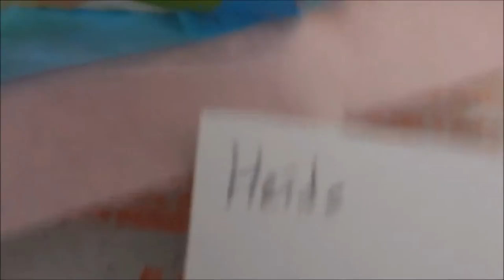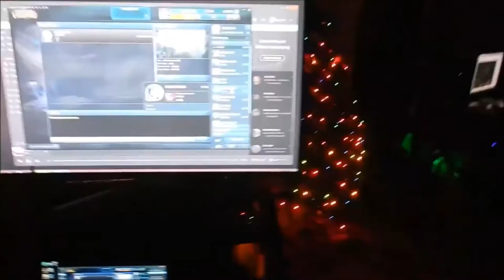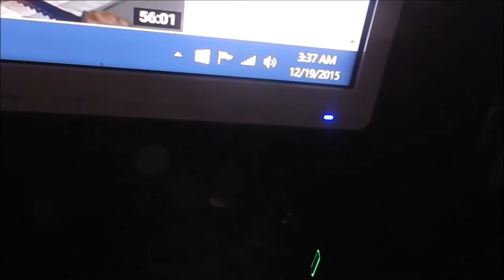VLOG FROM THE VAULT- CHRISTMAS EDITION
We back. Sorry for negative uploads. 10 likes = More Vlogs :D